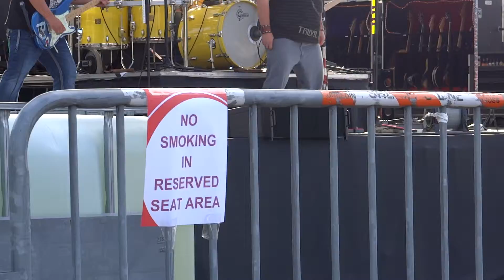Colt Ford/Answer To No One/Clearwater's Fun&Sun Festival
Colt Ford/ Answer To No One